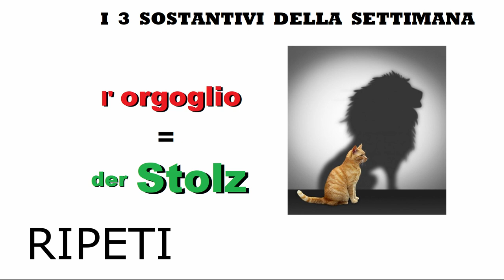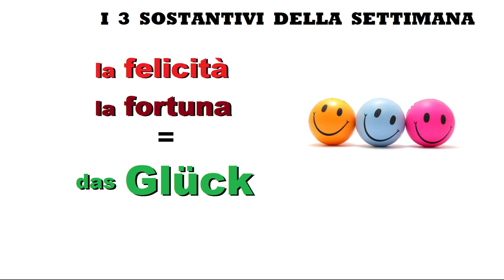tedescofacile TEDESCO FACILE #149 - 3 NOMI ASTRATTI - ORGOGLIO - RABBIA - FELICITA'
I 3 nomi astratti della settimana:
der Stolz = l'orgoglio -- die Wut = la rabbia
das Glück = la felicità (la fortuna)